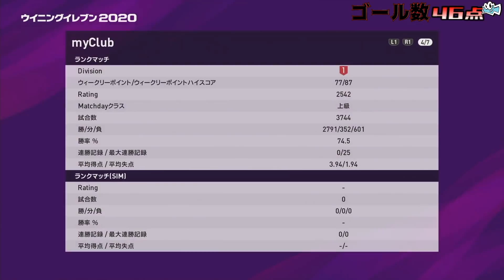【ノーガード撃ち合い!!】国内9位のトップランカーとまさかのマッチング!!壮絶な撃ち合いに…【ウイイレ2020】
〒153-0042
株式会社Kiii メッス宛